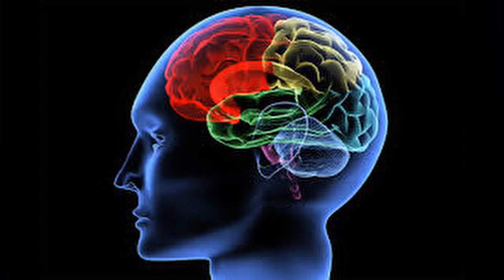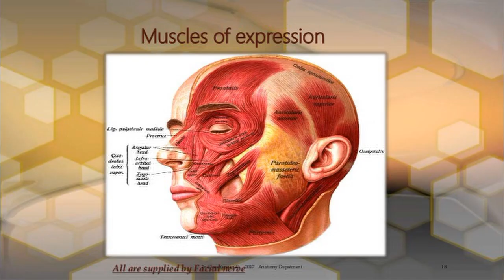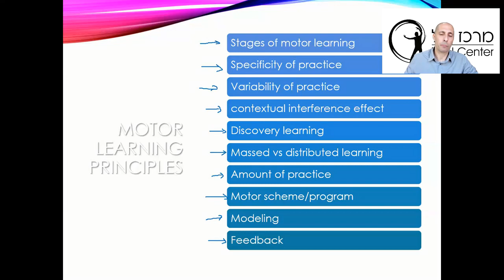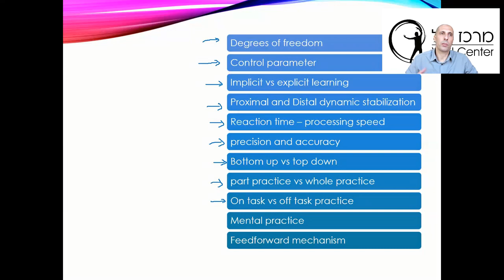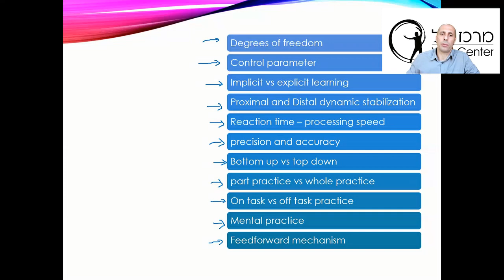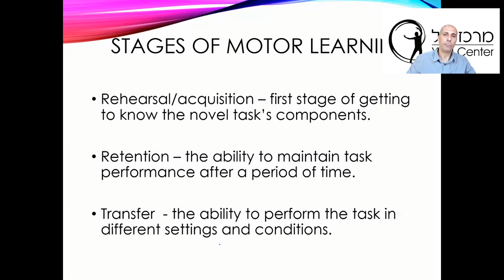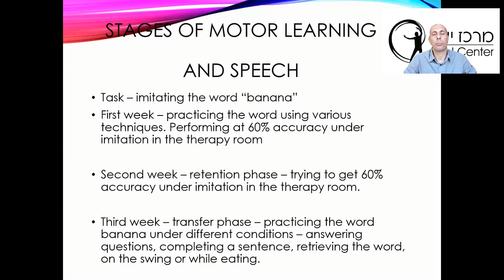Motor learning principles in the service of Apraxia of speech - the VML method.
This unique video presents examples for the use of motor learning principles in speech treatment, especially in treating apraxia of speech for children and adults.
The VML method is using these principles which play a major part in the treatment program.